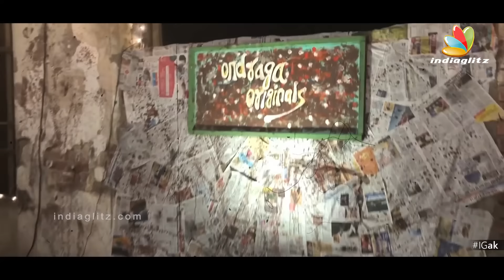From a Maid to a Rockstar | Ramani Paati Interview | Zee Tamil, Vijay Sethupathi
Ramaniammal, who came to the limelight through the Zee Tamil's Saregamapa, talks about how her music careeer began, what she does for a living and many more interesting details.